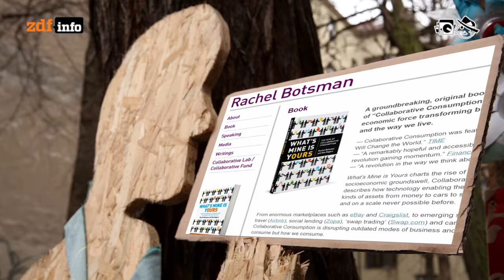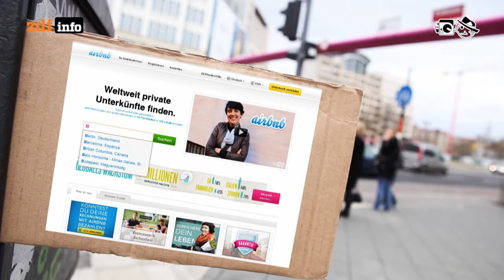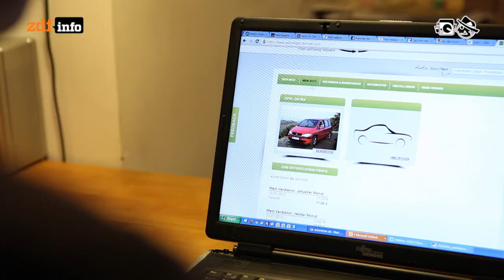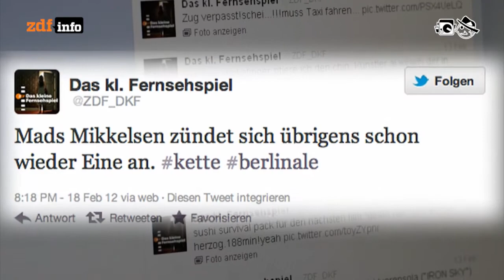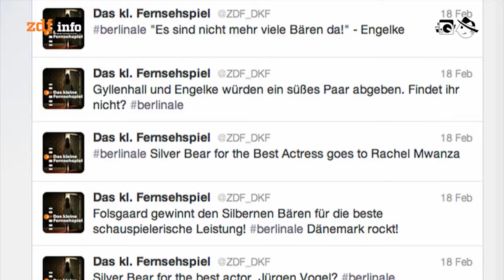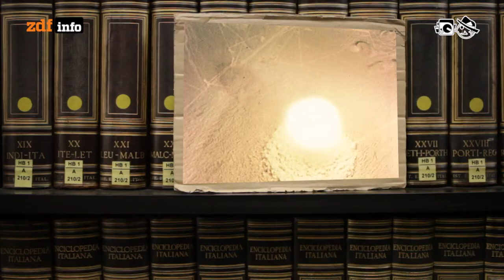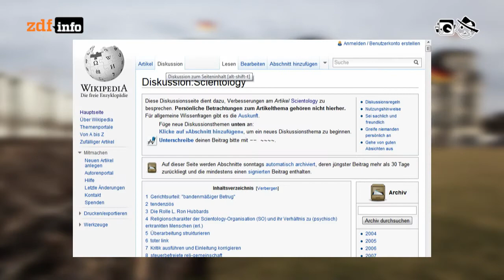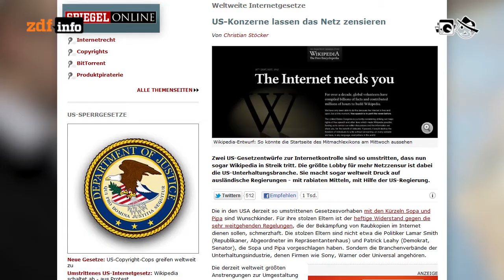Dinge teilen, Filme gucken und ein Blackout - Elektrischer Reporter S04E04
Co-Konsum - Wie das Teilen mit Fremden einen neuen Wirtschaftszweig hervorbringt.
140sekunden - @ZDF_dkf
Politische Wikipedia - Wenn sich Wissen abschaltet.